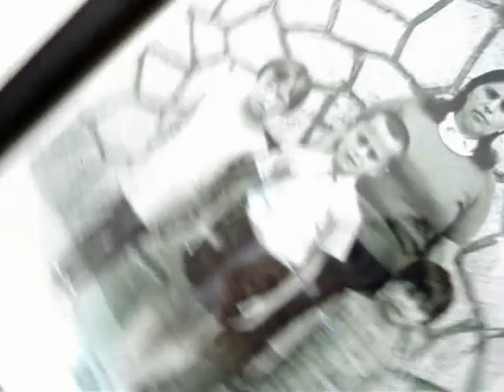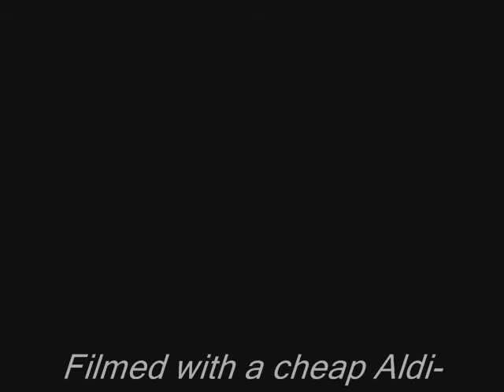A nitemare at Rozenhof - I'm gonna laugh at you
Cheap Aldi's first  'horror movie'. Classic Early Cheap Aldi Stuff ! Thanks to the Billers in Stuttgart for their assistance.